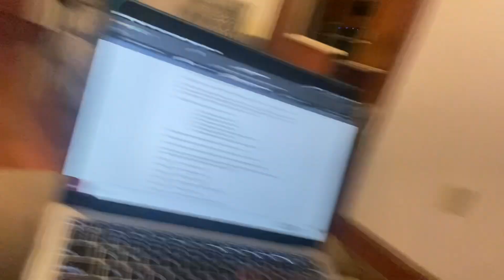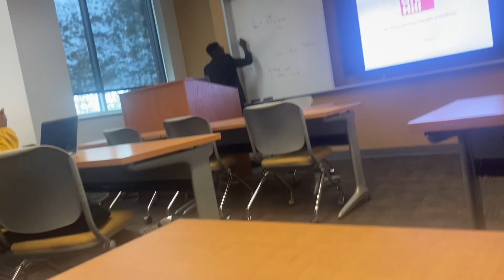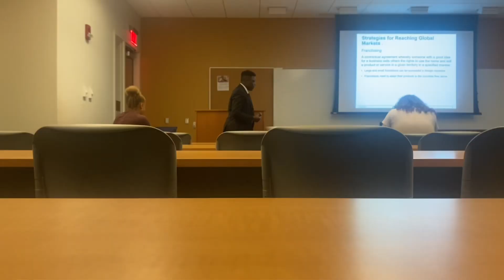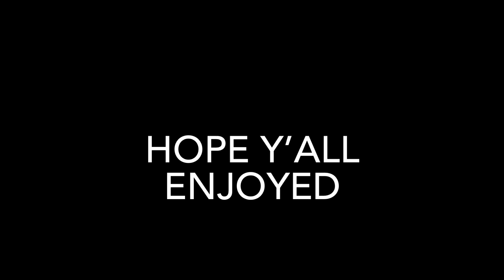TRYING TO LIVE LIFE LIKE JESUS DID…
God 1st🙏🏿

Appreciate each and every one of y’all for watching

Love y’all